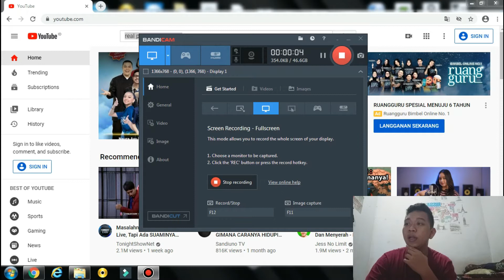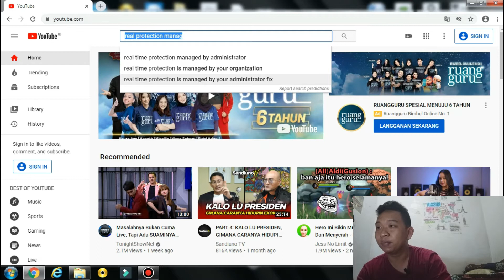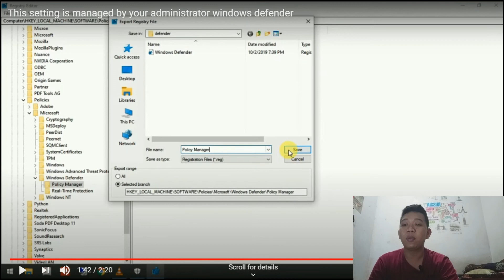THIS SETTING IS MANAGED BY YOUR ADMINISTRATOR REAL PROTECTION WINDOWS 10 - FIX SOLUTION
How to Fix These Settings Managed by Your Administrator Real Protection Windows 10 2024

 How to use and install REAL PROTECTION ON WINDOWS DEFENDER CAN'T TURN OFF

password information and other tutorials

Hallo saya Paskalis, Walaupun konten yang beragam itu hanya sekedar hobi, belajar hal baru atau untuk bersenang-senang gan, maaf jika ada kata-kata yang salah, tingkah laku yang tidak berkenan di hati, karena sekali lagi konten yang kami buat hanyalah hiburan belaka.

Kontak Sosial

"This Setting is Managed by Your" Administrator